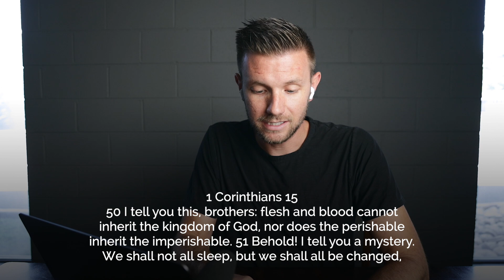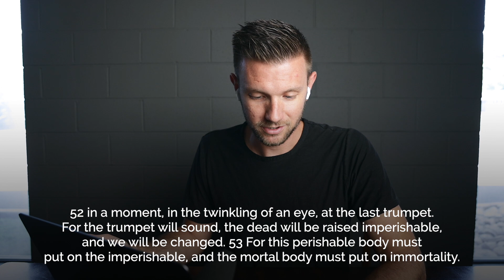Worship Leader Reacts to Breakthrough by Red Rocks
In this episode, I am reacting to and reviewing the song Breakthrough by Red Rocks Worship. I don't know how I missed this some when it was originally released in March 2019. I'm just glad it was a recommended auto play by Spotify.

All product links help support Worship Leader Hangout financially.
- EOS R
- Lens: 24-105mm RF
- Lens: 35mm
- Lens 17-55mm
- ND FILTER
- Lense Hopper MIC
- Rode Link Lapel MIC
- MINI TRIPOD
- Big Light Aputure 120dii
- Light Dome ii Aputure
-Lanturen Aputure
-Small Light Aputure MC